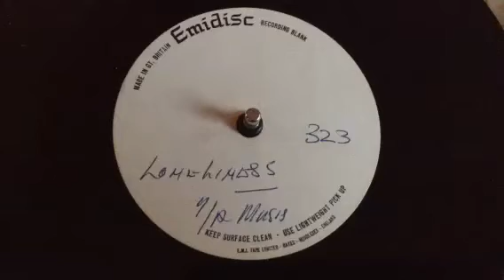Jerry Butler - "Loneliness" 1966 UK Demo Only publishing Acetate version, Northern Soul, UNIQUE !!!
This is a RARE ORIGINAL UNRELEASED - UK UNITED ARTISTS MUSIC PUBLISHING / EMIDISC - UNRELEASED DEMO ONLY VERSION ACETATE PRESSING  - NORTHERN SOUL ACETATE - by JERRY BUTLER from 1966, ORIGINAL UK UNRELEASED DEMO VERSION ACETATE PRESSING !!!
WOW, this is a REAL FIND, a SINGLE SIDED 1966 UNRELEASED, DEMO ONLY VERSION PUBLISHING ACETATE by JERRY BUTLER !!!
This track was released as the B. side to JERRY BUTLER 1966 Mercury Records single “LOVE (OH HOW SWEET IT IS)”, but this sounds like a different earlier mix version of this GREAT - NORTHERN SOUL track !!!
This was a PUBLISHING DEMO ACETATE and came from the UNITED ARTISTS MUSIC PUBLISHING library, and you can see the UNITED ARTISTS MUSIC PUBLISHING library number 323 written on the label !!!
The track is called: “Loneliness”.